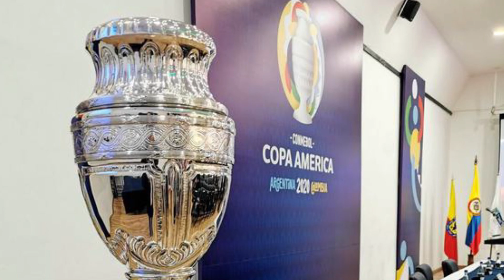Camisetas de la COPA AMÉRICA 2021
En este video recorremos las camisetas que vestirán las 10 selecciones sudamericanas en la edición 2021 de la Copa América.